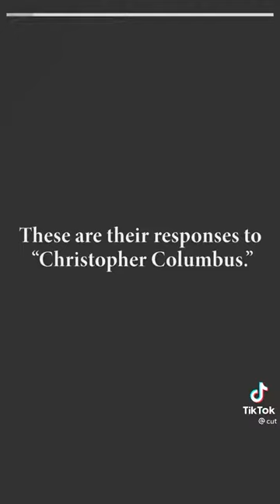How the First People of this nation feel about christopher columbus.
To celebrate christopher columbus is to be proud of genocide and to that we say good luck in the afterlife.

Columbus was investigated for
atrocities by a Spanish court official,
Francisco de Bobadilla, who had
Columbus arrested and shipped back to Spain chains. The Crown then stripped him of his governorship. His cruelty even in the time he lived was considered a nightmare

Only in the West and especially  ignorant racist red state America  is the confederacy  and Columbus still  considered  worthy of honor.